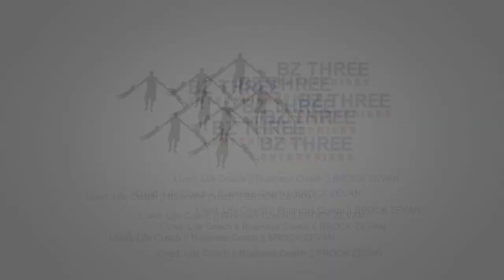WHATEVER YOU REPEAT, YOU REINFORCE || BROCK ZEVAN'S MINDSET AND MOTIVATIONAL CALL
WHATEVER YOU REPEAT, YOU REINFORCE:
today we’re going to talk a little bit about what you repeat, you
reinforce. I want you to think about what activities you are repeating daily that reinforce s why you either have a business or don’t.

If anybody has any comments, please feel free to write them down.

Click the link below to register today to be part of our Zoom each Morning at 815am EST.